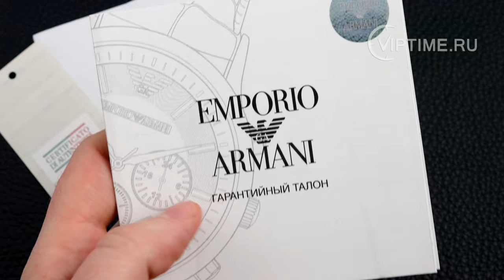Emporio Armani AR11257